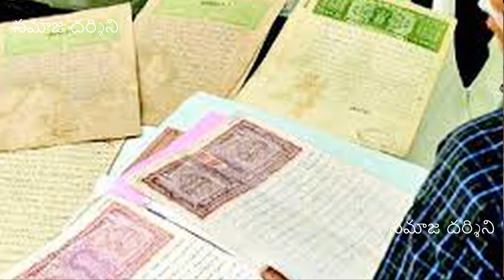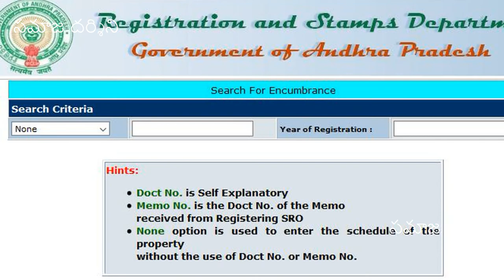చెక్కు చెల్లలేదని సేల్ డీడ్ కాన్సిల్ చేయొచ్చా | సమాజ దర్శిని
ఒక వ్యక్తి తనకు చెందిన స్థిరాస్తిని కొంత ప్రతిఫలం (నగదు రూపంలో) తీసుకొని మరొకరికి అమ్మినట్లయితే దానిని సేల్ (విక్రయం) అంటారు. విక్రయం అంటే పూర్తి అర్థంలో ఆ ఆస్తికి సంబంధించి యాజమాన్య హక్కులు బదలాయించ బడ్డాయని (ట్రాన్సఫర్) అర్ధం. విక్రయం పూర్తి అయిందంటేనే ప్రతిఫలం అమ్మకందారుకు ముట్టినట్లు అని అర్ధం. ప్రతిఫలం అంటే ఆస్తి అమ్మిన వ్యక్తికి ఆ కొనుగోలు చేసిన వ్యక్తి చెల్లించిన నగదు అని అర్ధం. అమ్మిన వ్యక్తికి ప్రతిఫలం దక్కకుండా జరిగిన విక్రయం చెల్లనేరదు. సేల్ అనేది అమ్మకం దారు (seller) మరియు కొనుగోలుదారు (buyer) మధ్య జరుగుతుంది. కొన్నిసార్లు తన కుటుంబ సభ్యులకు కూడా ఆస్తిని విక్రయ దస్తావేజు ద్వారా ఇవ్వొచ్చు. అప్పడు కూడా దస్తావేజులో తప్పనిసరిగా ప్రతిఫలం గురించి రాయాలి.

రిజిస్ట్రేషన్ చట్టం ప్రకారం సేల్ డీడ్ (విక్రయ దస్తావేజు) తప్పనిసరిగా రిజిస్టర్ కావాలి. సేల్ డీడ్ రిజిస్టర్ కాకపోతే అది చట్టం దృష్టిలో చెల్లుబాటు అవ్వదు. కోర్టులో సాక్ష్యంగా చెల్లదు. అమ్మే వ్యక్తి (seller) తనకున్న అనేక రకాల ఆస్తులను ఒకే డాక్యుమెంట్ ద్వారా కొనే వ్యక్తి(buyer)కి సేల్ డీడ్ ద్వారా రిజిస్ట్రేషన్ చేయొచ్చు. సేల్ డీడ్ లో ఆ ఆస్తిని ఎంతకు అమ్మారనే విషయం తప్పనిసరిగా రాయాలి. అమ్మే వ్యక్తి ఎటువంటి ప్రతిఫలం పొందకుండా సేల్ డీడ్ రాసినా అది చెల్లదు. సేల్ డీడ్ లో ప్రతిఫలం రాయటం తప్పనిసరే కానీ ఎంత ప్రతి ఫలం అనేది ముఖ్యం కాదు.